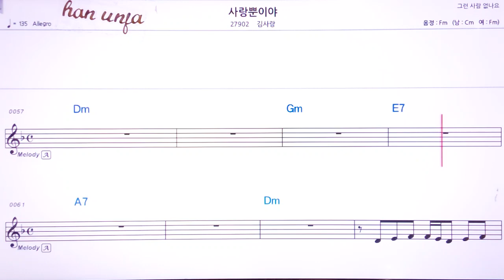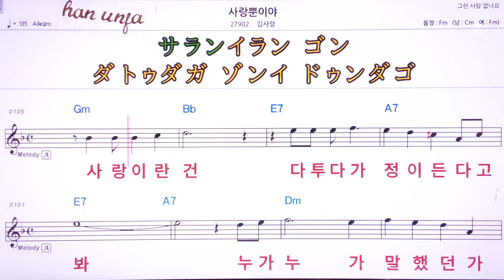💖사랑 뿐이야/김사랑 👍MR,유투브 노래방,가라오케 악보 코드 가사 ,Karaoke,반주